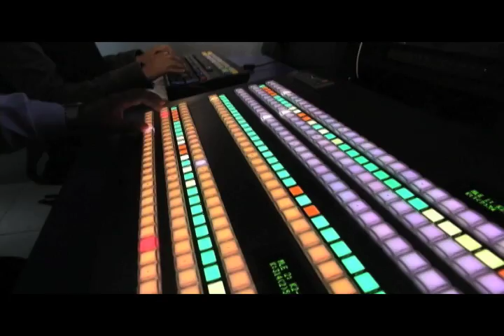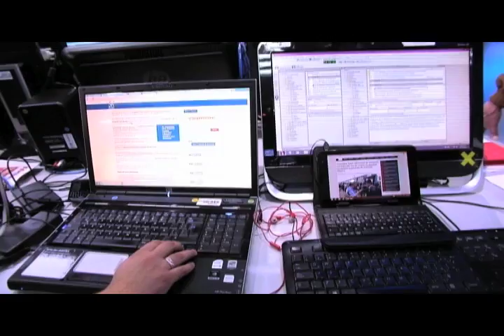Promo TV Perú 7.3: "La información que necesitas".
Spot Promocional  TV Perú 7.3
TV Perú 7.3 el canal de noticias de TV Perú.
"La información que necesitas"